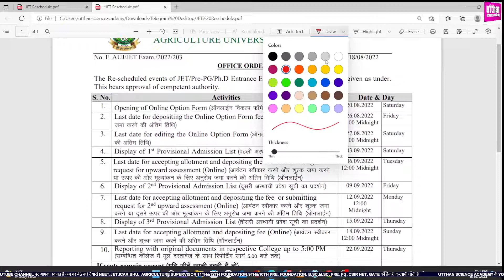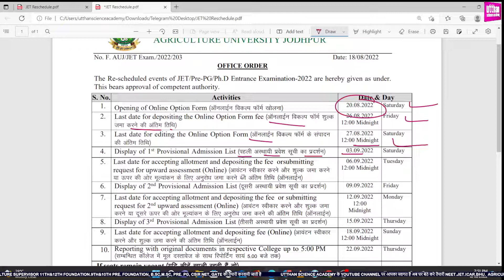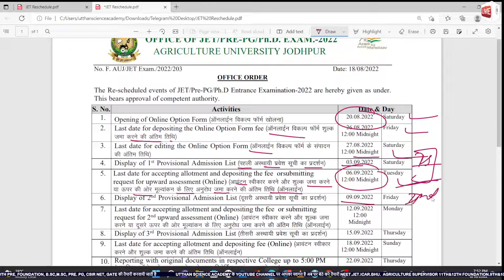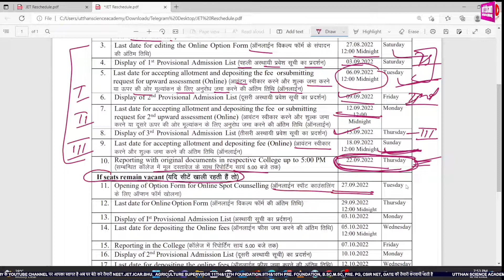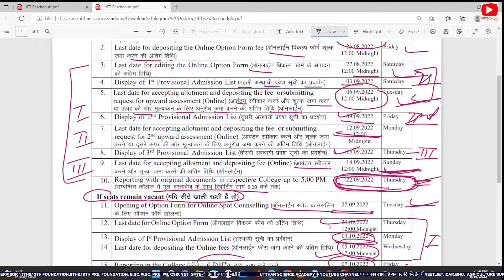JET Counselling 2022 new update | JET/Pre-PG/Ph Counselling 2022 Start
jet - 2022 rajasthan topper
jet - 2022 topper
bestjetcoaching
topagriculturecoachinginindia
bhu-2022
icar-2022
agriculture supervisor-2021
कृषि पर्यवेक्षक-2021
agriculture supervisor new vacancy
कृषि पर्यवेक्षक
agriculture
agriculture supervisor latest news
utkarsh classes
agriculture classes
agriculture mcqs
icar
agriculture supervisor 2021
agriculture bharti

sarkari naukri
वरिष्ठ कृषि पर्यवेक्षक भर्ती कैसे भरी जाएगी
कृषि पर्यवेक्षक नई भर्ती 2022
राजस्थान कृषि पर्यवेक्षक नई भर्ती 2022
mcq
कृषि पर्यवेक्षक भर्ती 2022 न्यू अपडेट
कृषि पर्यवेक्षक भर्ती 2022 23 न्यू विज्ञप्ति जारी
कृषि प्रवेशक भर्ती 2022 23 का नोटिफिकेशन जारी
answer key
exam date
disc plough
jet icar

agriculture supervisor important questions
agriculture mcq for competitive exams
bhani ram dall
up tgt agriculture previous year question paper
up tgt agriculture
up pgt agriculture question paper
agriculture important mcq
एग्रीकल्चर सुपरवाइजर न्यू वैकेंसी न्यूज़ अपडेट
कृषि पर्यवेक्षक वेटिंग लिस्ट जारी
new vacancy agriculture supervisor
agriculture supervisor vecancy 2022
agriculture supervisor vecancy kab aaegi
agriculture supervisor vecancy mein kitne pad rahenge
krishi paryavekshak vecancy 2022
agriculture supervisor recruitment
job wala vlogger
agriculture supervisor 2021 result
agriculture supervisor result 2021 kaise nikale
agriculture supervisor result 2021 latest news
agriculture supervisor result 2021 new update
agriculture supervisor result 2021 kaise dekhe
agriculture supervisor 2021 ka result
rajasthan agriculture supervisor result 2022
rajasthan agriculture supervisor result
rsmssb agriculture supervisor latest news 2022
agguruofficial
agguru
agriculture supervisor news
aao
aao 2022